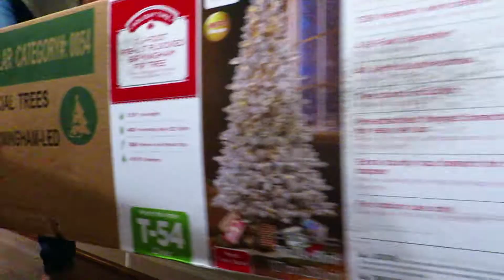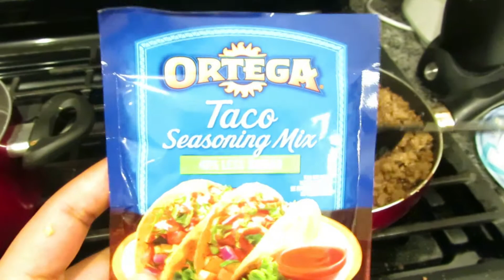Buying our First Christmas Tree, Decorating for Christmas, Vlogmas?? I VLOG 8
Hey Everyone!

*Be sure to watch our video in 1080p for the best quality! Simply click the 3 dots on the right hand side of the video, select 'quality', then pick 1080p and there you go! *

Thanks so much for tuning in to another vlog! We're getting into the Holiday spirit a little early this year.

As we said in the video we will be doing Vlogmas !! Much love!